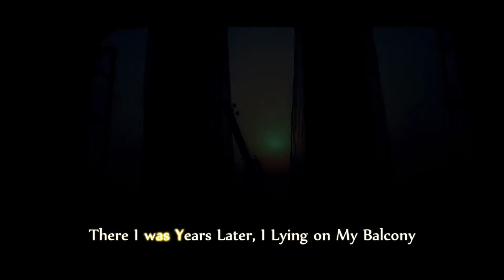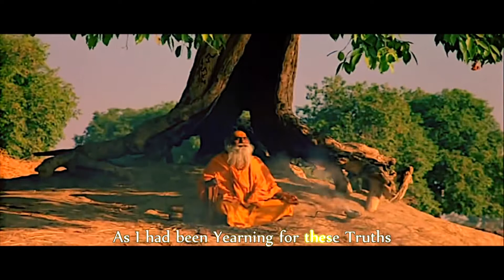Dev Adi Dev Mahadev Sri Nithya Ashutoshananda f1080P HD